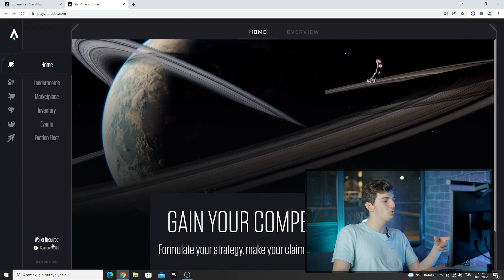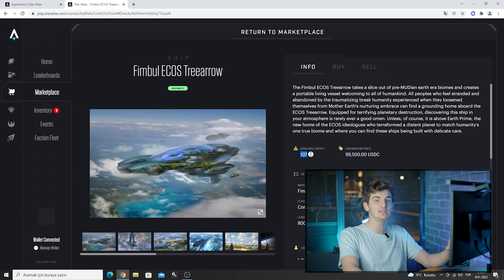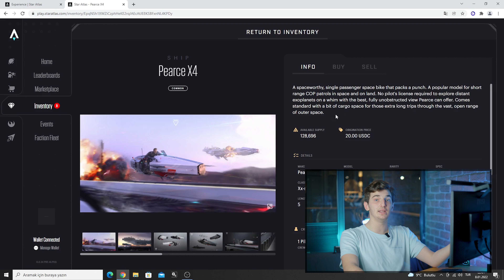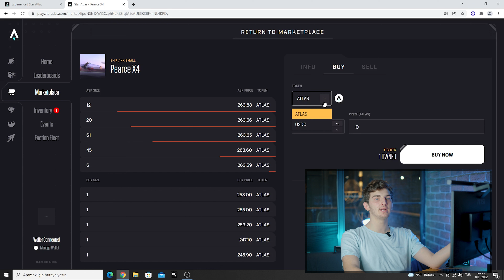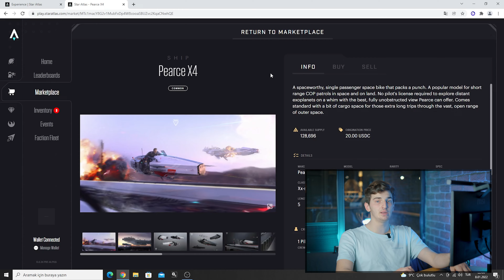Metaverse'den İlk Uzay Gemimi Satın Aldım!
Bu videoda Metaverse evreninden satın aldığım uzay gemisini gösteriyorum ve bu satın alma işlemini nasıl yaptığımı anlattım. Metaverse'den nasıl arsa alınır veya nasıl yatırım yapılır sorusunu cevapladım. Metaverse evreni içinde birçok oyun var. Bu oyunları ücretsiz şekilde oynayabiliyoruz buralardan arsa satın alabiliyorsunuz, metaverse bazlı oyunlardan item al - sat yapabiliyorsunuz. Bu konuda da sizlere örnek olması açısından bir uzay gemisi satın aldım onu gösterdim ve siz nasıl buradan ürün satın alıp satabilirsiniz bunu anlattım.